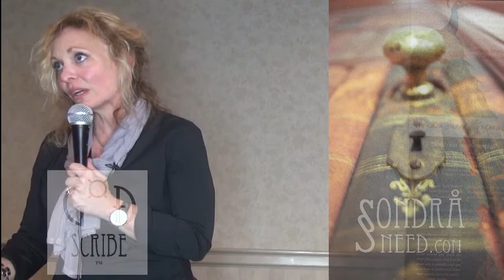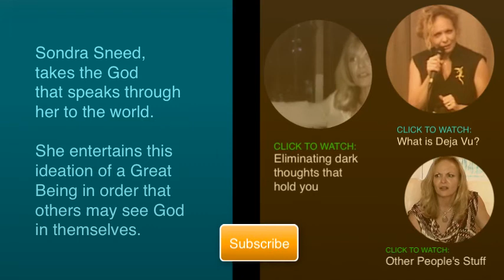The Next 5 Years to Your Success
This excerpt from a workshop in Canada details the steps that make moving toward your goals more fruitful. A woman in the audience asked, "Where does God see me in 5 years?" The answer is a resounding, you will be there, where you wish to be in 3, if you follow these principles.